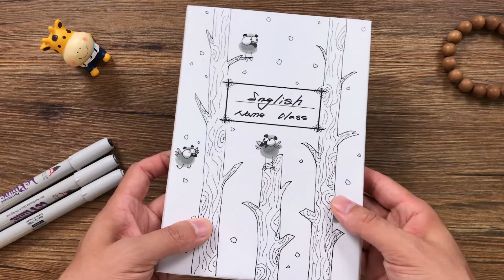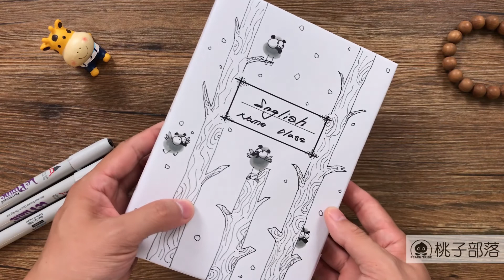簡筆畫教程 Stick figure | 開學了，你的書皮能夠在班級里勝出一籌嗎？ | 桃子部落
開學後，你的書皮有沒有幫你吸引到她（他）的關注呢？
記得我在上學的時候，每到新學期就一定要給新書換上美美的封面。今天教大家用筆畫一張簡單素雅的封面，一起來試試吧！

⏰ 每週三、五更新
⛅哈嘍，我是桃子
⛅定期給大家分享
⛅手賬/卡通畫/手抄報/簡筆畫

想要了解更多資訊
🎈  桃子部落🎈